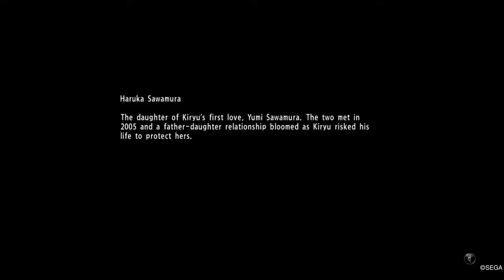YAKUZA 6 Skullys Song of Life #079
Yakuza 6 The Song of Life Chapter 10 - Blood Law